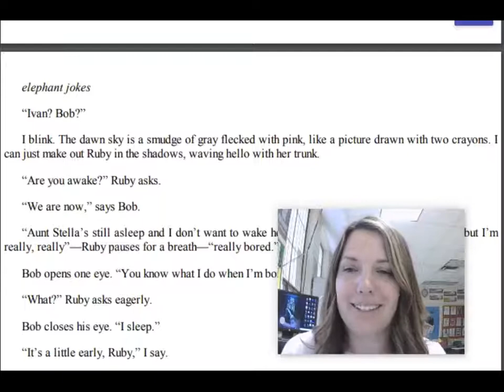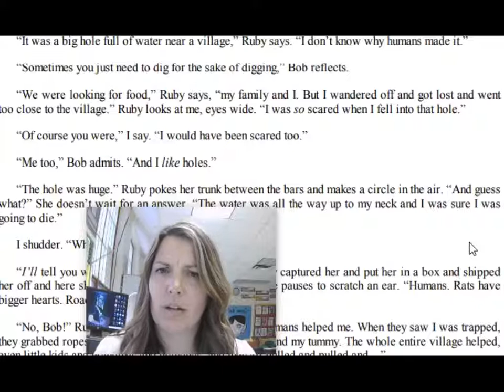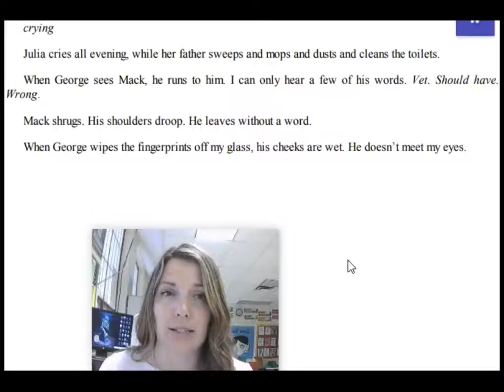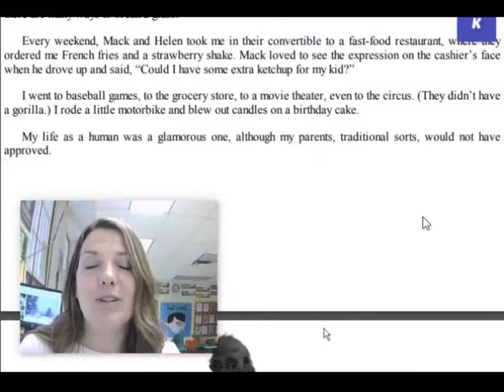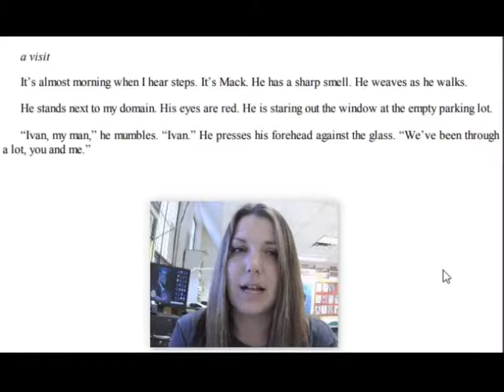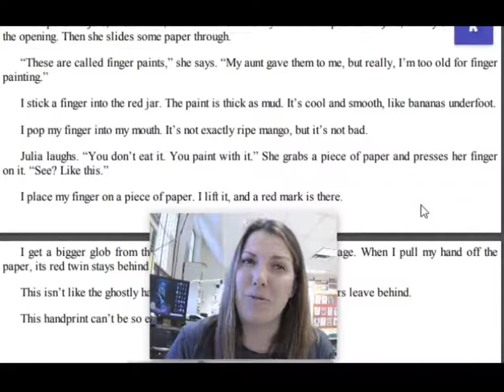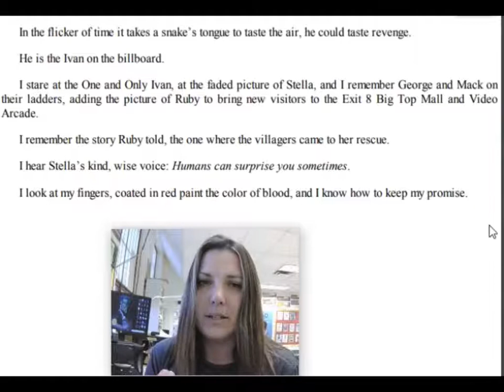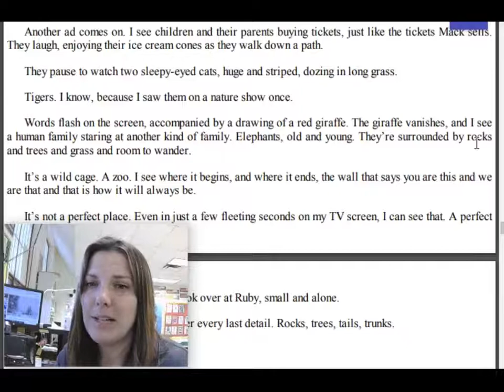"The One and Only Ivan" Chapters 42-86 Read Aloud (Part 2)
Here, I am reading Katherine Applegate's novel "The One and Only Ivan". I have provided text with the read aloud to model fluency and expression.